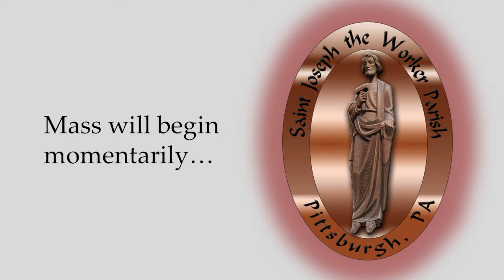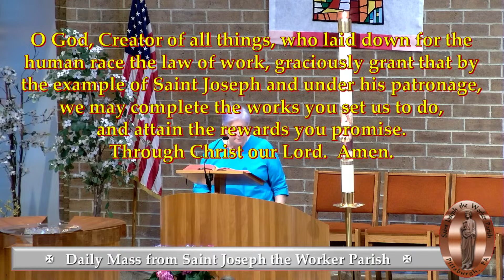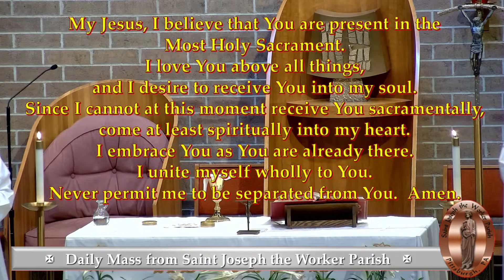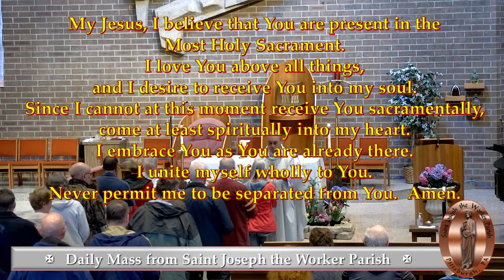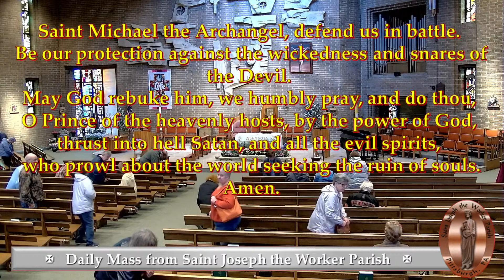April 12, 2024 - Easter Weekday Mass from Saint Joseph the Worker Parish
Daily Mass from Saint Maurice Church.

A Sunday and Holy Day Missal is available for a donation of $5.00 at the Canterbury Corner Gift Shop located on the Saint Maurice Campus.